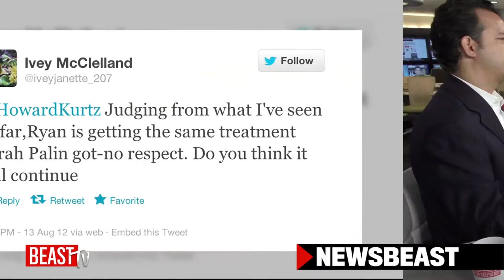Is the Paul Ryan Honeymoon Over Already?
Now that Paul Ryan's record is coming to light, how will moderate swing voters respond? Howard Kurtz and The Root's Keli Goff talk with John Avlon about comparisons between Ryan and former veep nominees like Dan Quayle and Sarah Palin.